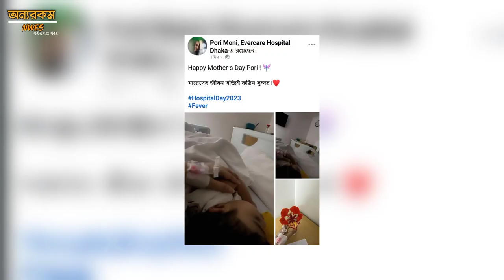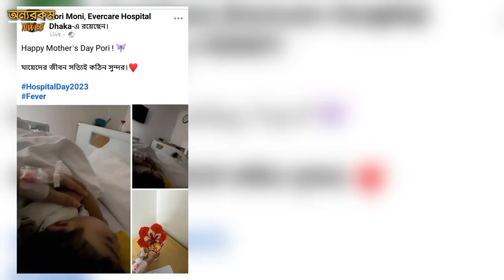পরিমনি হঠাৎ হসপিটালে কিন্তু কেনো | Pori moni | Onno Rokom News